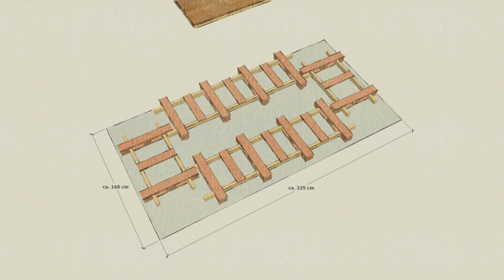Feuerwerk 2019-2020 - The Announcement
Bald ist es wieder soweit. Es wird wieder Zeit für das Spektakel am Himmel. Pünktlich zum Jahresende wird die Planung des Silvesterfeuerwerk veröffentlicht. Nicht nur die Anzahl der Feuerwerkskörper ist mal wieder - verrückt - übertrieben, dies Jahr gibt es auch mal ein Lichtbild. Lassen wir uns mal überraschen.

Röder - Feuerwerk

Feuerwerk-Onlineshop für jedermann,
365 Tage im Jahr Feuerwerk kaufen